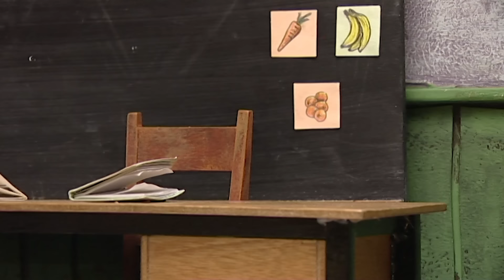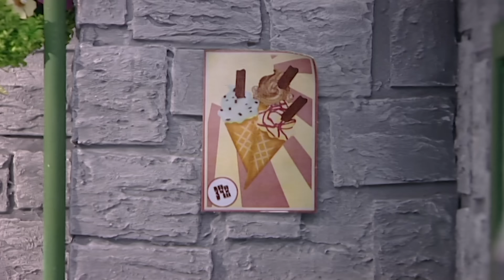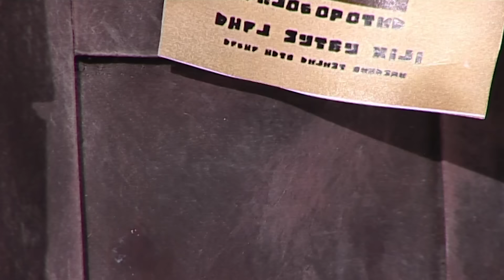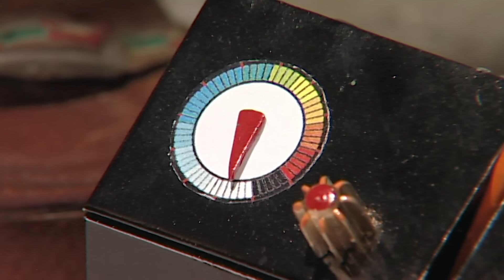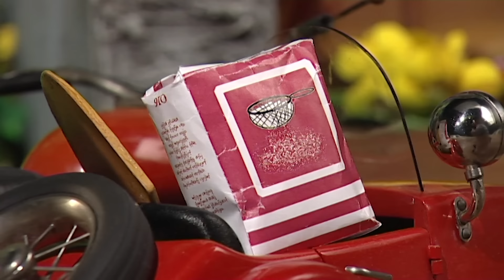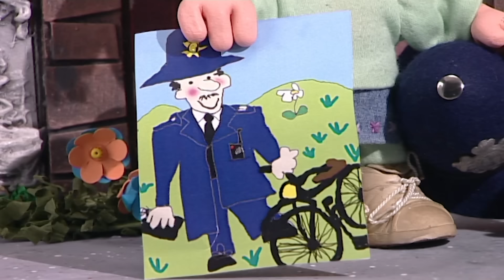Postman Pat's Halloween Adventures 🎃 | 1 Hour of Full Episodes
It's spooky season, but that doesn't mean that Pat doesn't have time to deliver some post! Come along and join Postman Pat on his Halloween Adventures as he journeys all around Greendale. Let's go!